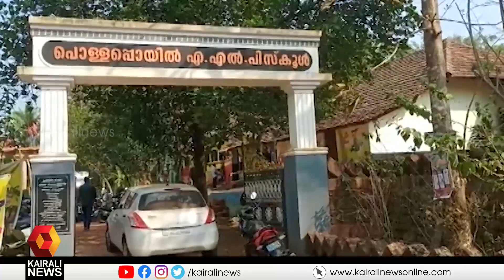ഇവിടെയുണ്ട്; 'കുട്ടി' കച്ചവടക്കാർ | Kasargod | School students | Merchants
കാസർകോഡ് പൊള്ളപ്പൊയിൽ എ.എൽ.പി സ്കൂൾമുറ്റം നിറയെ കഴിഞ്ഞ ദിവസം കുഞ്ഞു കച്ചവടസ്ഥാപനങ്ങളും കച്ചവടക്കാരുമായിരുന്നു... School in kasargod conducts trade fair for students